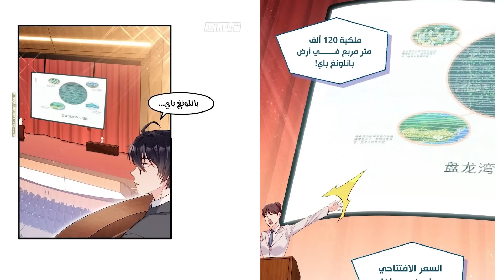بعدما تمت خيانته من تلميذته و قتله يتجسد من جديد في جسد شاب فقير ويسعي للانتقام (القسم الثالث)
💖 فى البدايه لا تنسى الصلاة على الحبيب المصطفى  💖

اتمنى نحترم بعض في التعليقات وبس كدا سلاااام 💖😃